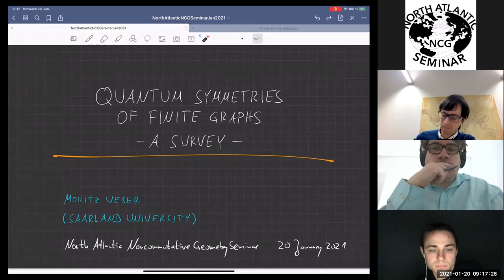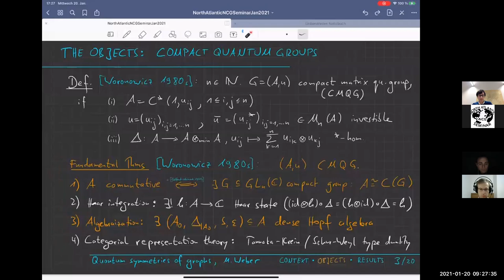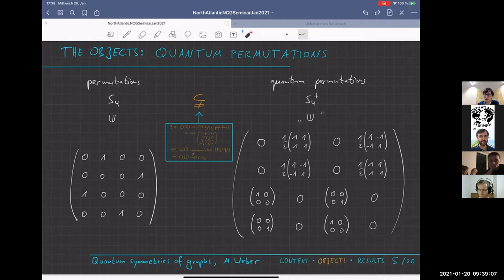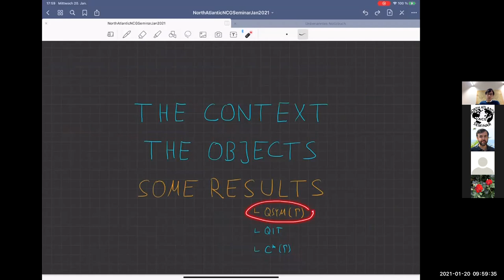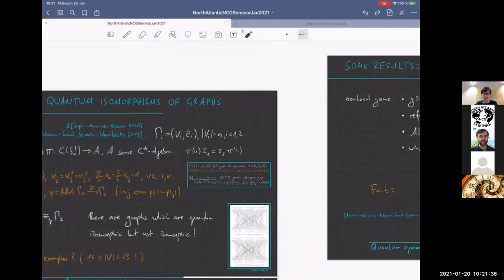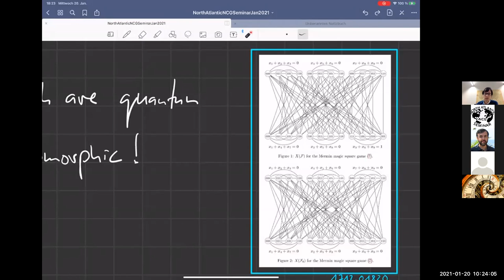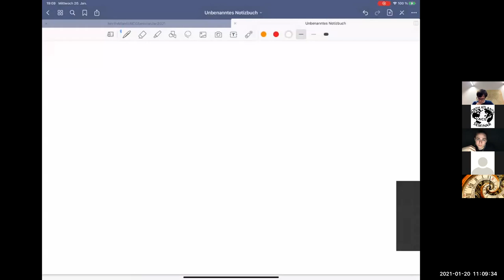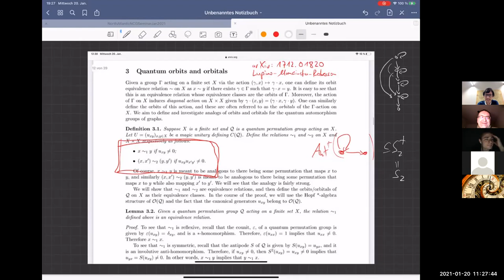QUANTUM SYMMETRIES OF GRAPHS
MORITZ WEBER (Universität des Saarlandes)